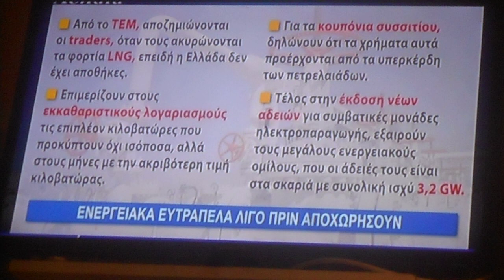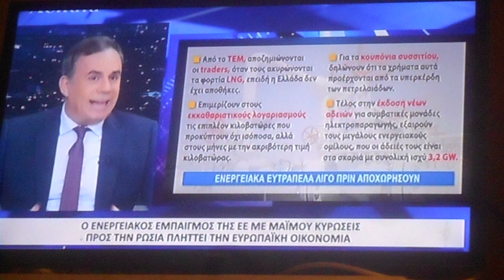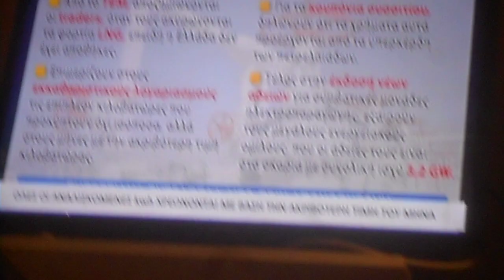764 Ο Μιχάλης Χριστοδουλίδης σχολιάζει αναλύει στο Ανατρεπτικό 17/03/2023 DSCN0487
Ο Μιχάλης Χριστοδουλίδης σχολιάζει αναλύει στο Ανατρεπτικό 17/03/2023